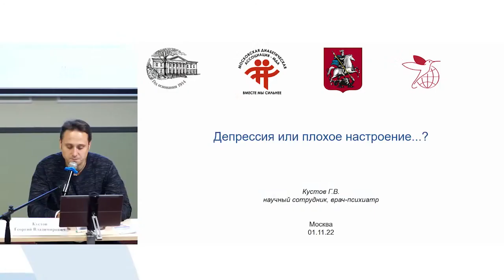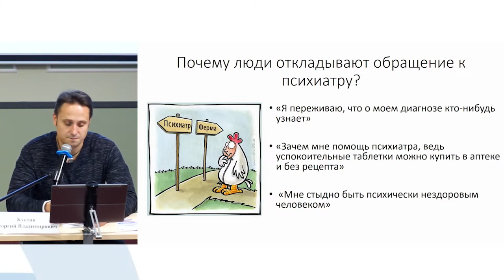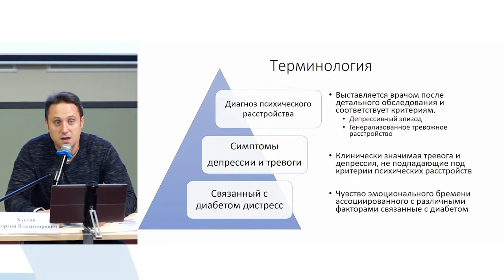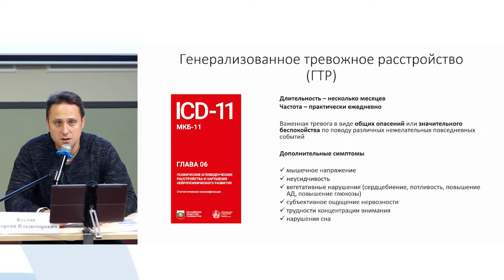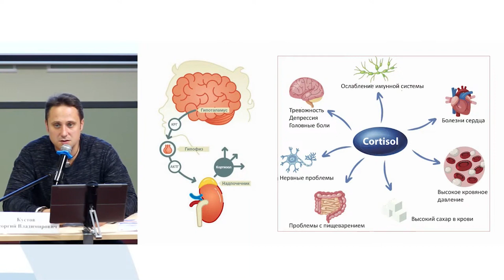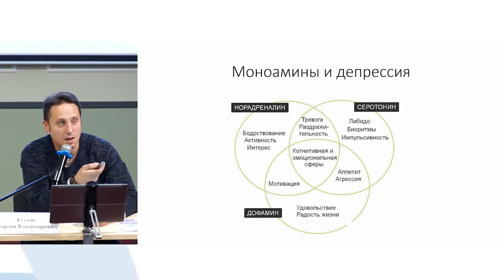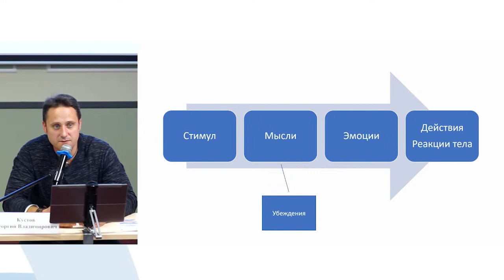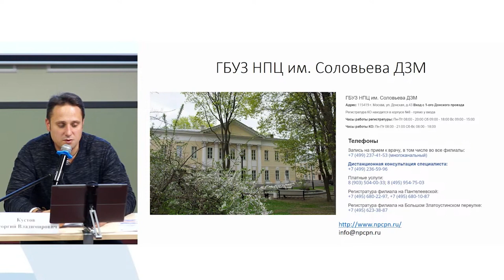Кустов Г.В. Депрессия или плохое настроение?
"МЕЖРЕГИОНАЛЬНАЯ КОНФЕРЕНЦИЯ
ВСЕМИРНЫЙ ДЕНЬ БОРЬБЫ С ДИАБЕТОМ – 2022:
СОВРЕМЕННЫЕ ПОДХОДЫ К ЛЕЧЕНИЮ ДИАБЕТА
Депрессия или плохое настроение?
Кустов Георгий Владимирович
психиатр, научный сотрудник Научно-практического психоневрологического центра им. З.П. Соловьева ДЗМ